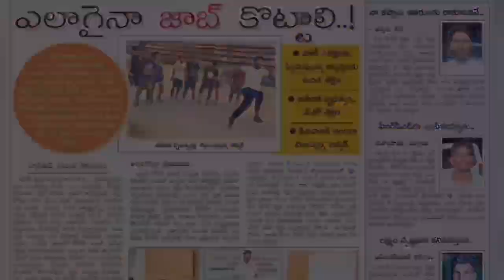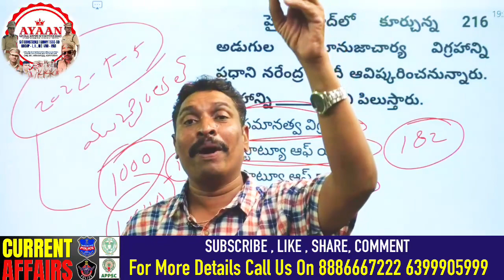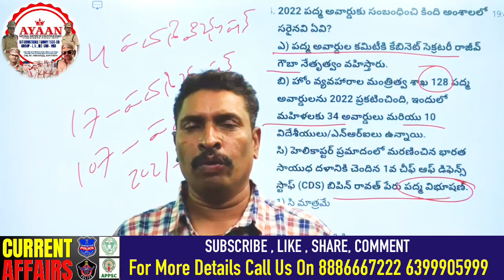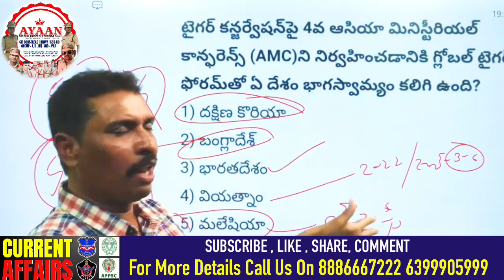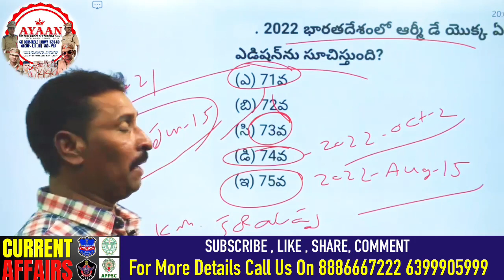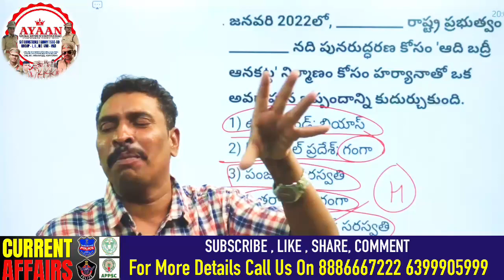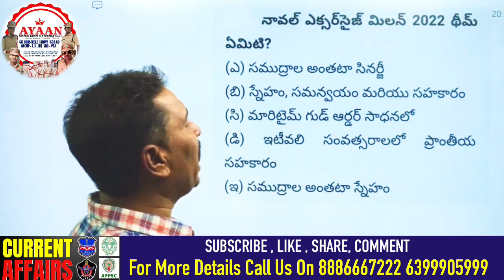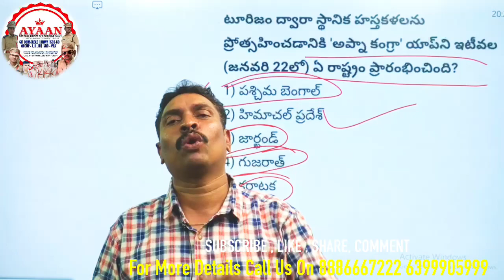Last Six Months CurrentAffairs for AllCompetitive Exams By RC Redyy Fame Saidulu sir Ayaan institute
We are happy to Inform you   Hyderabad New batch MEGA DEMO & FREE CLASSES ON This Sunday ., Admissions are in Progress at our all BRANCHES for registration -Call -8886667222

HANAMKONDA : Every Monday Hanamkonda , Free Classes for All
NEW BATCH STARADMISSIONS OPEN for New Batch Start  CELL-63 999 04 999

KARIMNAGAR : Every Monday Free Demo Classes for All , ADMISSIONS OPEN CELL-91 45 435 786

AYAAN_POLICE_ACADEMY : (RESIDENTIAL CAMPUS ) 5th Batch admissions are in Progress

Hyd Branch Adress :
Dilsukhnagar metro station , pillor no 1542 ,
Beside Rajadhani Theatre,  Land Mark : WOODLAND SHOW ROOM

Scroll Up for All Kind Of Details About Ayaan Institutions

అయాన్ ఇన్ష్టిట్యూట్ వారి    ఆన్లైన్ క్లాసులు  అన్ని కోర్సుల  క్లాసుల లింకులు క్రింద ఇవ్వబడ్డాయి.👇

*SI CONSTABLE  HD CLASSES  (ALL SUBJECTS LONG TERM )

We Have Most Senior Authors and Fame Faculty in Every Particular subject click below links to watch our playlists & videos